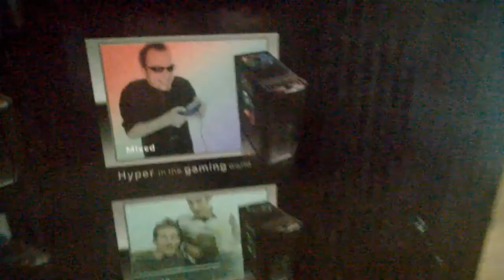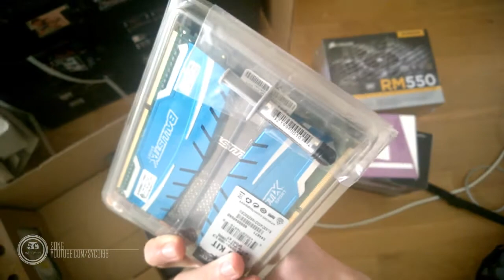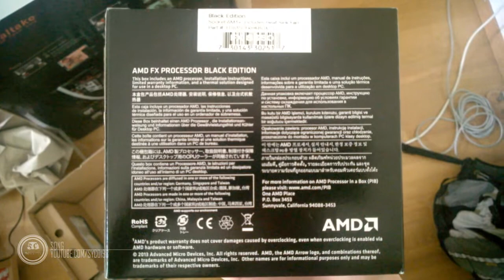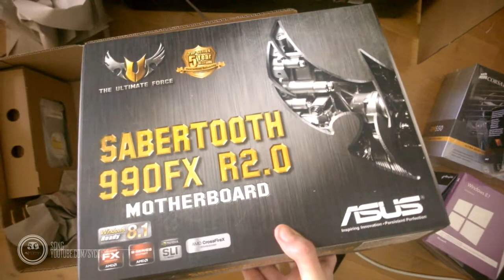Vlog | [alt] Mein PC ist da! | Qwert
Nun, schon gut zwei Jahrzehnte ist es her, seitdem ich dieses Video aufgenommen habe ... jedoch war ich bisher nicht in der Lage es zu schneiden, weil sich mit meinem PC noch einige Komplikationen ergeben sollten! Dazu erfahrt ihr mehr im nächsten Video oder einfach ganz simpel in diesem Blogeintrag:
Ansonsten hoffe ich, dass ihr Spaß beim ansehen habt und ja ...

LG Qwert

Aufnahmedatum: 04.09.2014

Eure Meinung interessiert uns:

Danke!